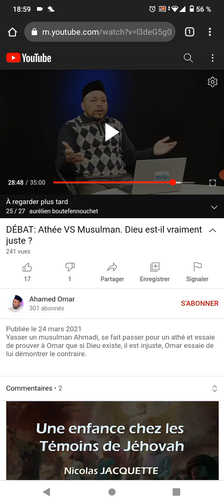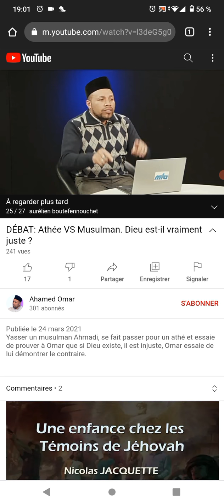extrait de la vidéo : DÉBAT : Athée VS Musulman. Dieu est-il vraiment juste ?